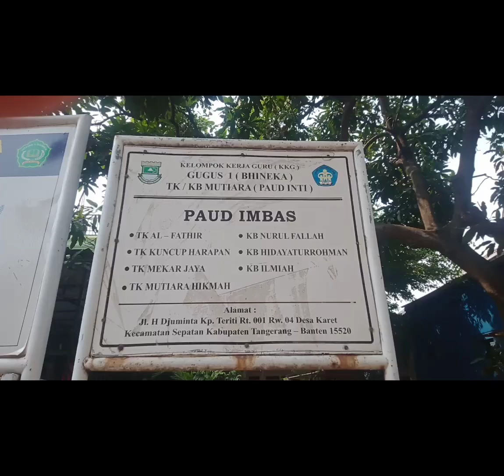ACinema Education School Bersama TK MUTIARA Sepatan